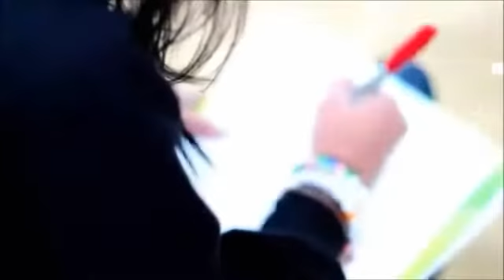Me Gustas como eres ///DCshoecousa [Prod Mc Sudek ]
τσdσs lσs Dεяεcнσs яεsεяvαdσ